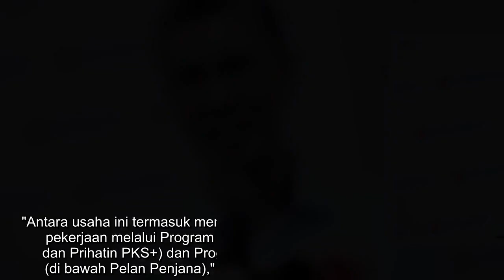Moratorium bayaran balik pinjaman berjumlah RM55.2 bilion